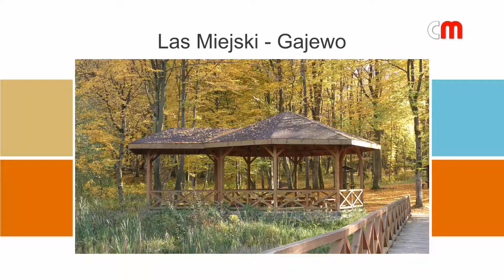Gmina Giżycko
Giżycko stolica Mazur - miasto położone na Mazurach, pomiędzy jeziorami Kisajno / Mamry i Niegocin.

Giżycko jest nazywane stolicą żeglarstwa w Polsce. Jest jednym z głównych portów na szlaku wielkich jezior mazurskich i jednym z polskich ośrodków turystycznych i wypoczynkowych.